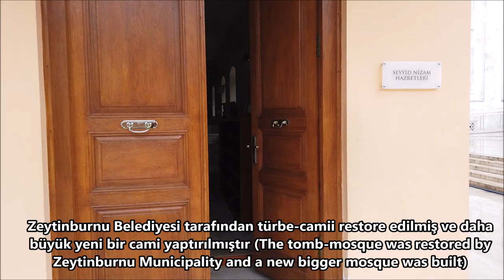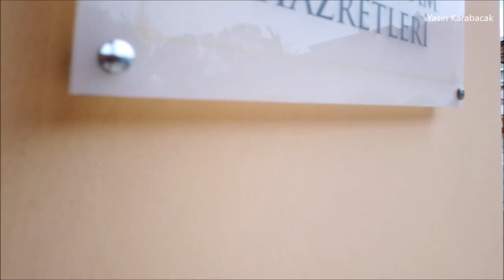Seyyid Nizam Türbesi ve Camii (Tomb and Mosque of Seyyid Nizam)